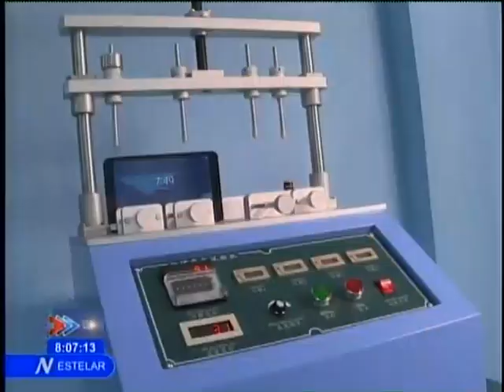Inauguran en Cuba fábrica de computadoras y tablets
Una línea híbrida para la fabricación de tabletas y computadoras portátiles centra la atención para la Empresa  Industrial para la Informática, las Comunicaciones y la Electrónica. Desde este momento se fabrican laptops Core i3 , Celerón y Core i5 todas de sexta generación.